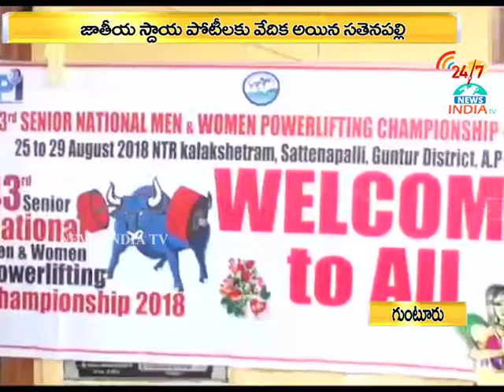weight lifting competetions_INDIA TV Telugu